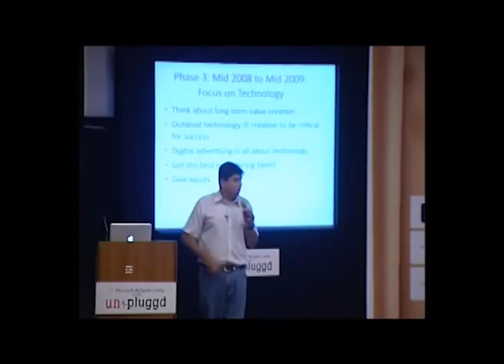InMobi "We're Not About People"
CEO and Founder of InMobi, Naveen Tewari, talks about how digital advertising is not about people, despite his company's aim to hire 150 people in the US in the next three months.